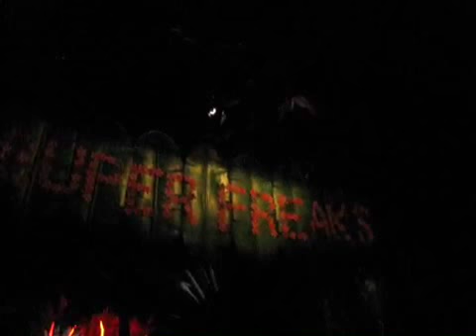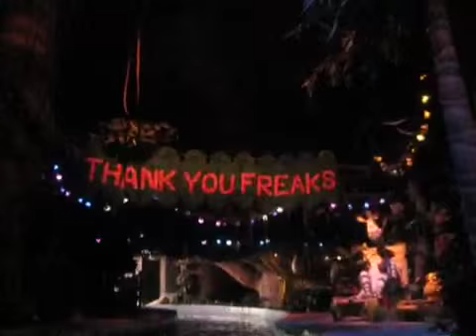Madagascar ride (Universal Studios Singapore)